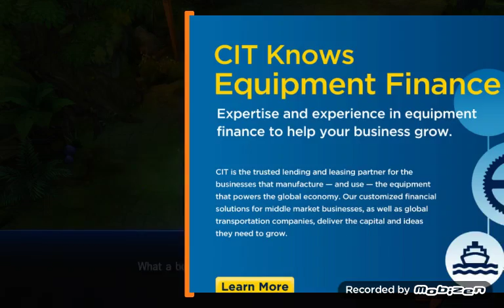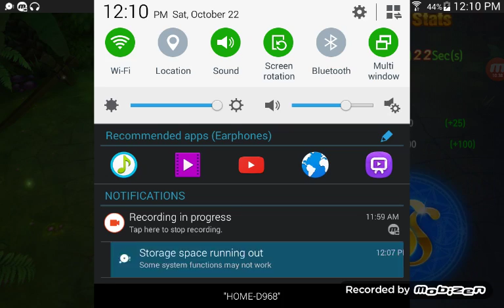Little Kelly part 1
Like and I will  be making more of this 😘😻